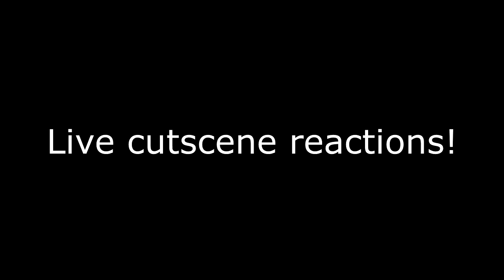61 | MGS5: Phantom Pain (Side Op 143 & 144: Extract the AI Pod & Remains of the Man on fire)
Here are two missions that are completely informed by the history of this series. One is a key feature of all the Battle AI boss battles from Metal Gear Solid: Peace Walker, and while also having features of the core subject of the game. The other is a character previously though dead, but it now alive. I'm surprised at how much Volgin's revival to suddenly just die didn't bug me, but I think the reason I wasn't bothered was that Volgin already displayed an extreme amount of toughness, and it doesn't feel as contrived as the ending of MGS4. Another sign of unfinished content: This warning about Kazuhira ultimately goes to nothing.